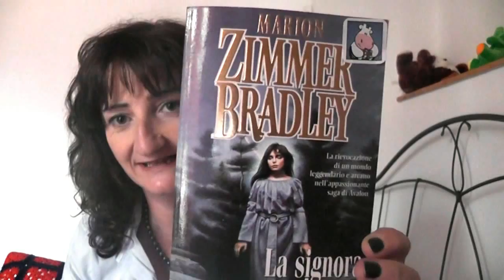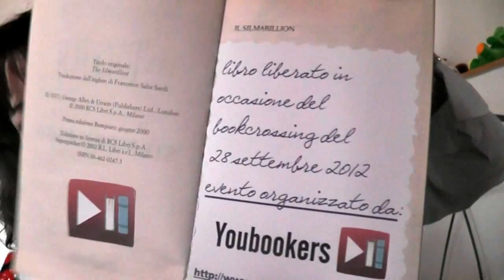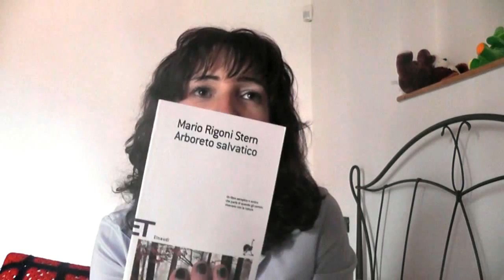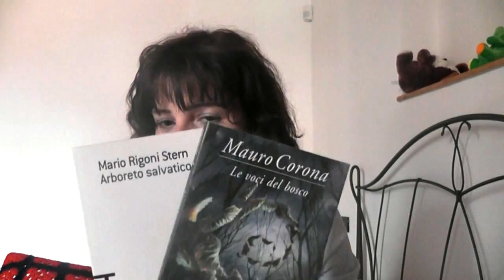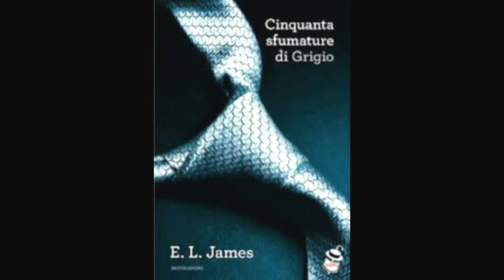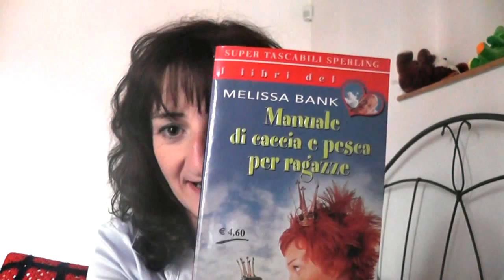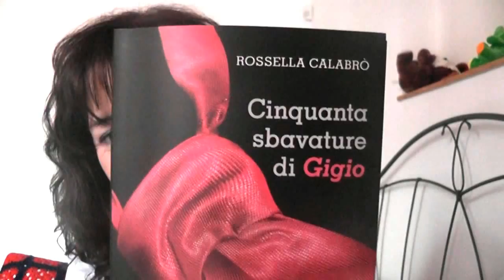I libri dell'estate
Le mie non sono recensioni, sono solo impressioni! Tanti sono i libri che ho letto! Se volete qualche dettagli scrivete!!